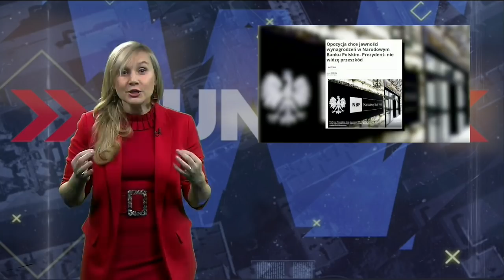W PUNKT (K. GÓJSKA) - D. TARCZYŃSKI T. DUKLANOWSKI - WINNI PONIOSĄ KONSEKWENCJE!